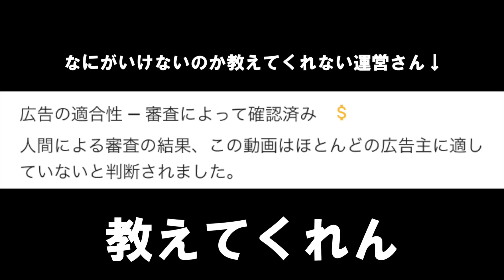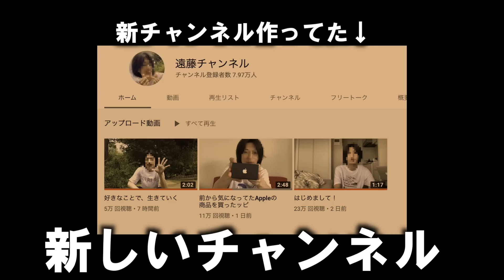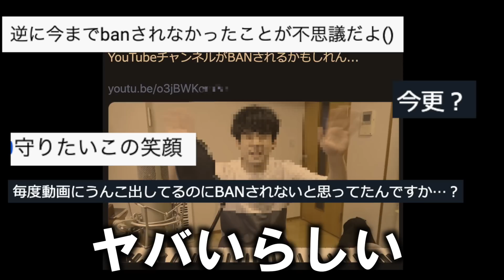全動画の収益化停止されて廃業寸前のYouTuberの歌🔥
YouTubeもだんだん厳しくなってきましたね。そんな歌です。

動画に広告があまりつかないので、

 Twitterも毎日やってます。（ウタエルの日々の情報をお届け）

セカンドチャンネルもやってます。カバーソング専用。